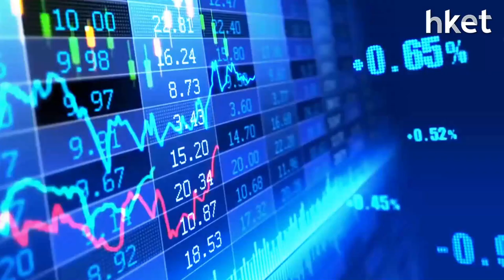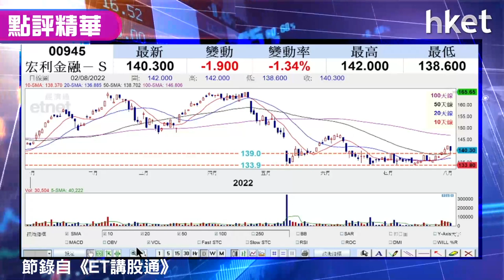【潛力股精選】孫運喜：宏利金融－Ｓ（00945）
宏利金融－Ｓ（00945）收市升1.33%，報140.3元。iMoney主編孫運喜指，宏利金融－Ｓ的技術走勢向好，已突破長方形格局，料139元有初步承接。其歷史市盈率6.5倍，即使明年盈利稍為倒退，如升至6.8倍也不算貴。目前派5.4厘息，市場估計明年會上調至6.4厘。若股價回試長方形頂部可吸納，幾錢買入？立即點擊收看／收聽。